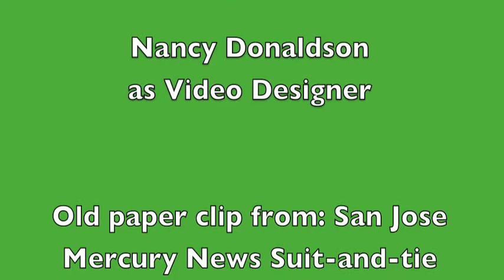Celtic and Irish Symbols Tattoos by "Advance" 510 438 9842 by appt only Tues thru Sat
Celtic, symbols, Irish, knots, arms, tattoos, clients, pictures, Fremont, California, USA